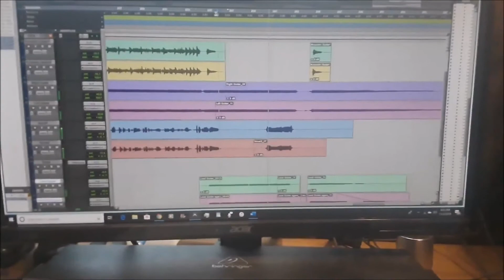Triple Album Update 25